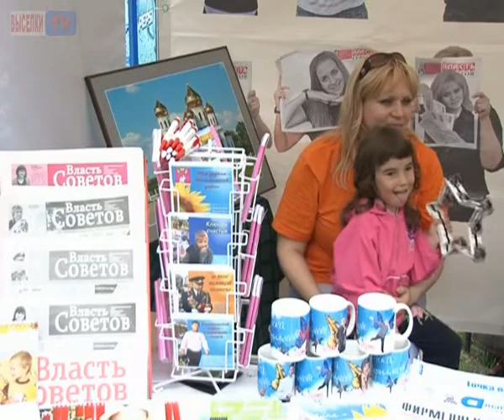День Кубанской журналистики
Журналисты пятимиллионной Кубани  продемонстрировали 21 мая разносторонность и креативность своей натуры. Свое творчество они воплощают не только на страницах газет и на голубых экранах. Талантливый человек талантлив во всем - подтверждение этому -  фестиваль СМИ. На фестивале побывал и коллектив редакции газеты ВС.